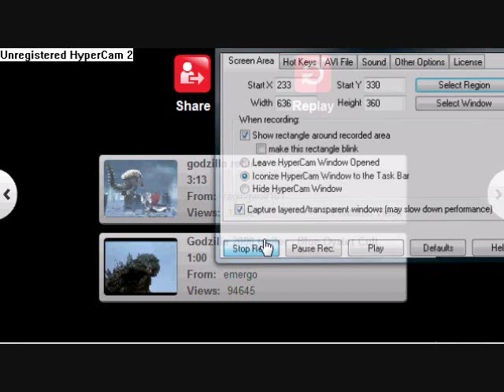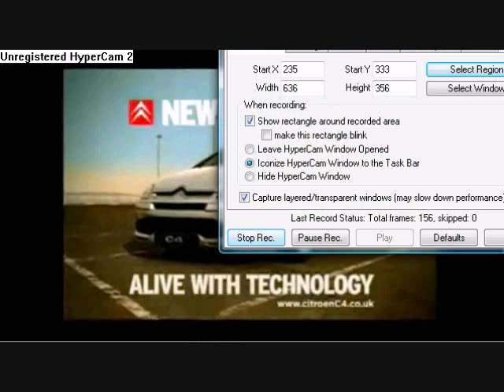best of godzilla 2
GODZILLA IS BACK